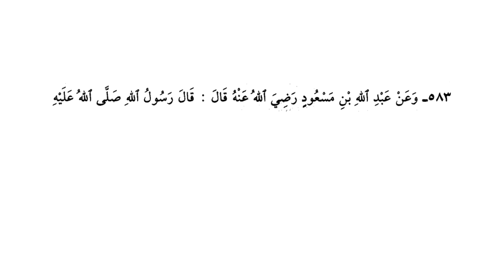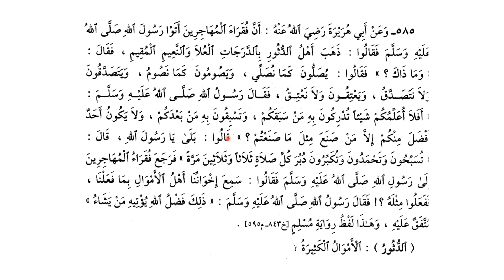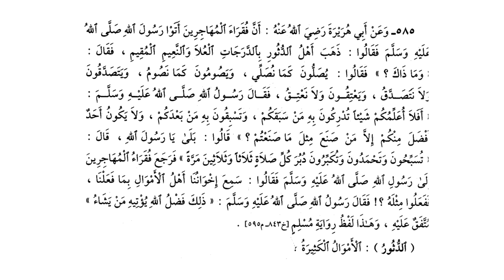راض الصالحین حصہ دوم ، سبق :نمبر 74 باب فضل الغنى الشا كر و هو من أخذ من وجهه